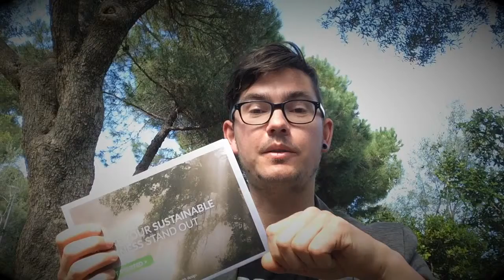Free Guide: Get Your Business Noticed